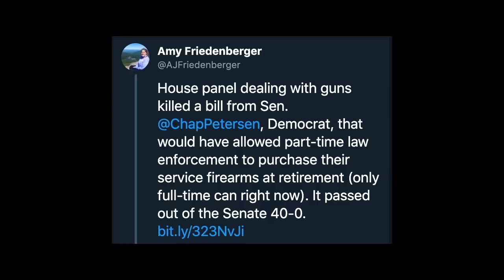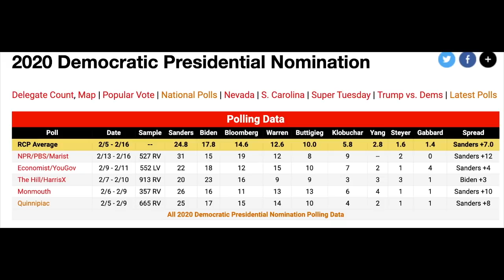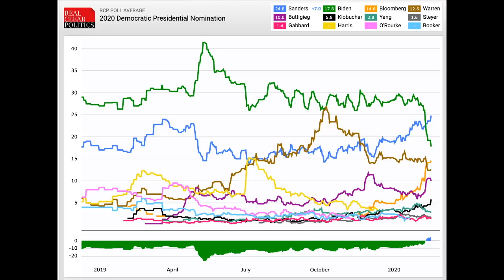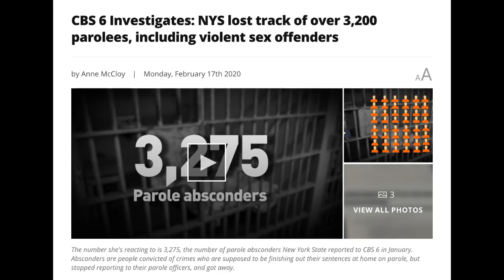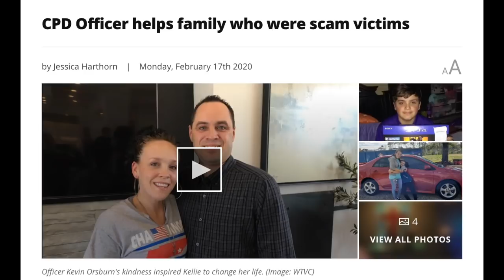Bloomberg's Massive Spending Earns Him A Spot On Democratic Debate Stage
Fueled by the $400-million dollars the anti-gun billionaire has spent on his presidential campaign, Michael Bloomberg qualified for Wednesday's debate in Nevada after a new poll showed him getting 19-percent of the Democratic primary vote. While he's sure to face criticism from his Democratic opponents, they'll be staying away from his support for draconian gun laws that infringe on our rights.